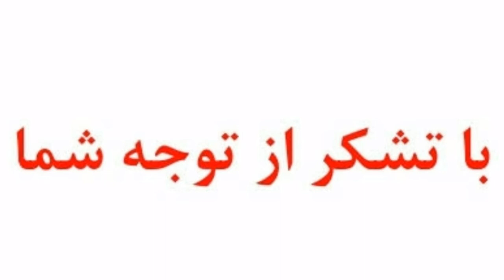فلم پانی پت بلاخره اکران شد اما افغانها راضی نیستند Panipat Movie Released but Afghans are not happy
سلام دوستان عزیز به چینل کابل میدیا خوش آمدید پس از شایعات زیاد در رابطه به فلم پانی پت و اینکه نقش افغانها دراین فلم چگونه خواهد بود متاسفانه کسانیکه این فلم را تماشا کردند از فلم چندان راضی نیستند اینکه چرا برنامه را تااخیر بیننده باشید.